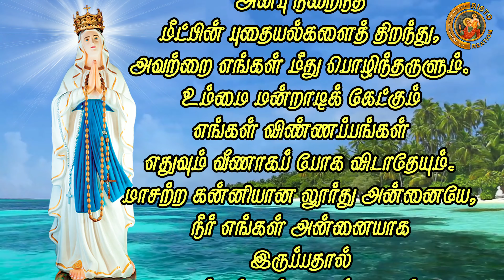தூய லூர்து அன்னையின் நவநாள் செபம் / Christo Creations